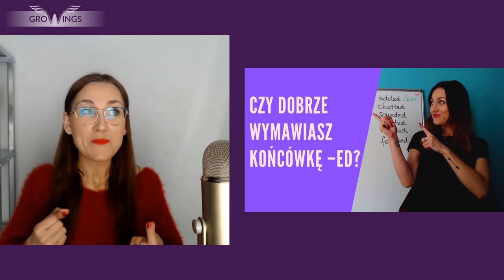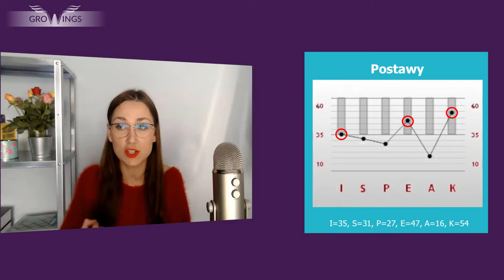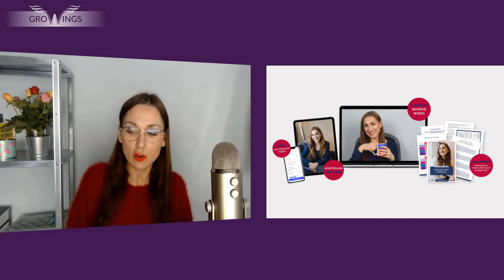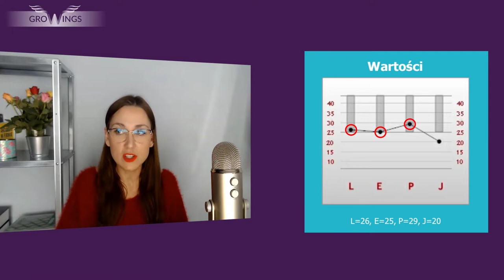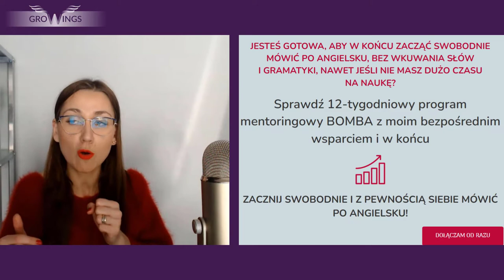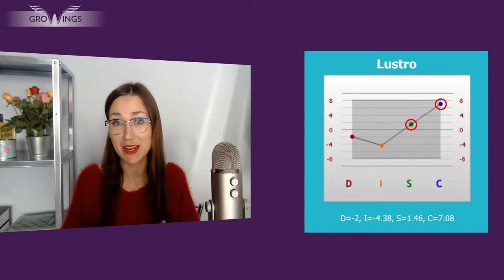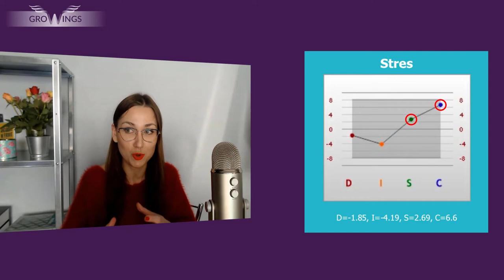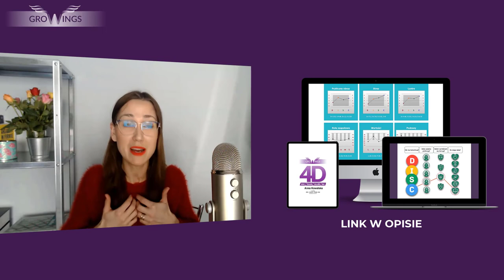Jak działać na własnych zasadach w biznesie? Poznaj swoje mocne strony! Bogna Zielińska - wywiad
W tym programie rozmawiam z SUPERBOHATERKĄ Bogną Zielińską. Bogna jest certyfikowaną trenerką języków obcych i efektywnej nauki.

Z Bogną rozmawiałyśmy między innymi o tym:

✅ co jest jej supermocą i jak ją wykorzystuje, by pomagać ludziom swobodnie się posługiwać językiem obcym bez wstydu i stresu
✅ jak ważna była determinacja podczas studiów we Francji i wyzwaniach, z którymi się tam mierzyła
✅ czego nauczyła się Bogna na poszczególnych etapach kariery zawodowej i jak to się stało, że założyła własną firmę
✅ co ma wspólnego muzyka ludowa, Bogna i rap
✅ jakie Bogna ma podejście do zarabiania pieniędzy i oszczędzania i w jaki sposób przekłada się ono na jej działania “na swoim”
✅ co to znaczy, że Bogna jest buntowniczką i jak się to przejawiało w dzieciństwie i na co dzień
✅ co motywuje Bognę do pracy z ludźmi i dlaczego wtedy nie patrzy na zegarek
✅ że warto robić rzeczy po swojemu i być sobą, a nie być czyjąś kopią
✅ jak Bognie pomaga na co dzień w biznesie i w życiu świadomość jej stylów zachowań, stylów myślenia, motywatorów i wartości.

🎧 Jeżeli wolisz słuchać zapraszam Cię na mój podcast: "SŁUCHAJ I DZIAŁAJ" Akademii GroWings

🔍 BADANIE KOMPETENCJI: DISC 4D - Chcesz zrozumieć lepiej siebie i innych? Pragniesz budować lepsze i trwałe relacje oparte na zaufaniu oraz bezpiecznej komunikacji?  Wskakuj TUTAJ ➡️

📝SCENARIUSZ ODCINKA:
00:00 SUPERBOHATERKA: Jak działać na własnych zasadach w biznesie? Poznaj swoje mocne strony! Bogna Zielińska - wywiad

00:15 INTRO
00:31 Przywitanie rozmówczyni
01:24 Jaka jest supermoc Bogny?
02:35 Jak Bogna wykorzystuje swoją supermoc w biznesie?
10:10 Pomysły Bogny na maksymalne wykorzystanie czasu metodą małych kroków
11:30 Jak Bogna wykorzystuje trendy w swoim biznesie?
13:18 Jak wyglądała droga Bogny do miejsca, w którym jest teraz?
27:27 Czego nauczyła się Bogna na poszczególnych etapach kariery zawodowej?
29:57 Dlaczego Bogna postanowiła otworzyć własną firmę?
34:11 Omówienie stylów zachowania i myślenia, wartości i motywatorów Bogny - badanie kompetencji DISC 4D
36:43 Dominujące MOTYWATORY (BAI) Bogny z badania DISC 4D
43:29 Co ma wspólnego muzyka ludowa, Bogna i rap?
46:23 W jakich momentach dzieciństwa ujawniały się motywatory Bogny?
47:44 Jak Bogna uczyła się oszczędzać i jak pomaga jej to teraz?
50:24 W jakich momentach Bogna czuje, że jej motywatory są zaspokojone?
51:57 Jak fakt, że ktoś kupuje produkt i nie korzysta, wpływa na najgłębsze motywatory Bogny?
54:16 Co motywuje Bognę do pracy z ludźmi i dlaczego wtedy nie patrzy na zegarek?
55:57 Jak się czuje Bogna, kiedy wszystkie trzy motywatory są obecne w jej życiu i w pracy?
58:26 Dominujące WARTOŚCI (VALUES) Bogny z badania DISC 4D
59:54 Gdzie manifestuje się najwyższa wartość Bogny?
1:03:06 Jak Bogna odnajduje się w pracy zespołowej?
1:06:06 Dlaczego powinniśmy otaczać się osobami o tych samych wartościach?
1:07:23 Dlaczego Bogna woli robić rzeczy po swojemu i nie chce być niczyją kopią?
1:10:23 Kiedy Bogna czuła, że jej wartość jest “deptana”?
1:14:27 Co robi Bogna, kiedy czuje, że inni kierują się zupełnie innymi wartościami?
1:18:25 Jak Bogna dba o swoją trzecią najwyższą wartość?
1:22:25 Dlaczego równość płci i idea partnerstwa jest dla Bogny ważna?
1:26:40 Jak wartości Bogny objawiają się w stosunku do zwierząt?
1:29:57 Dominujące STYLE MYŚLENIA (TEAMS) Bogny wg badania DISC 4D
1:31:41 Jak style myślenia Bogny wpłynęły na decyzje, które podjęła?
1:39:26 Dlaczego trudno zrozumieć ludzi o innym stylu myślenia?
1:42:19 Który styl myślenia pomaga Bognie robić rzeczy po swojemu?
1:44:00 Co Bogna tworzyła będąc dzieckiem?
1:47:48 Dominujące STYLE ZACHOWANIA (DISC) Bogny wg badania DISC 4D
1:49:10 “Instrukcja obsługi” Bogny, czyli jak się najlepiej z nią komunikować?
1:51:25 Co jest słabszą stroną Bogny?
1:54:43 Czego chciałaby się nauczyć Bogna od ludzi o odmiennym stylu DISC?
1:57:07 Jak radzi sobie Bogna we współpracy z ludźmi o odmiennym stylu DISC?
2:01:46 Jak style zachowania Bogny objawiają się w sytuacjach trudniejszych w życiu i w biznesie?
2:08:00 Co daje Bognie praktykowanie wdzięczności?
2:09:03 Dlaczego tłumienie emocji jest nieuczciwym zagraniem wobec innych?
2:11:53 ZABAWA Z METAFORĄ: Jak wyglądałaby idealna planeta Bogny?
2:18:46 Komu Bogna poleca badanie DISC 4D i dlaczego?
2:31:53 Skarby ze Skrzyni Skarbów, czyli co poleca Bogna
2:36:43 Podziękowanie i pożegnanie Bogny
2:37:02 OUTRO